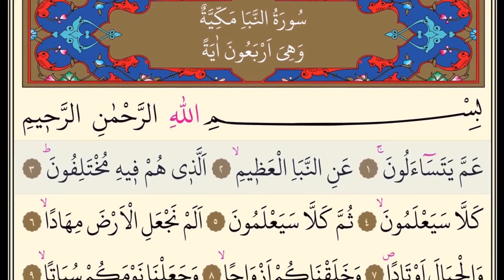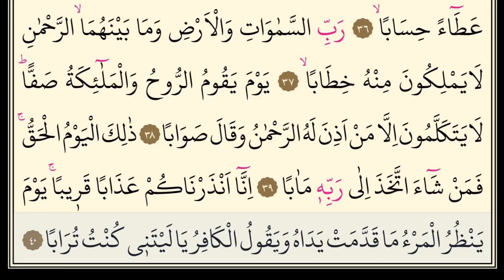Tekrarlı Nebe Suresi - سورة النبأ مكررة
Nebe Suresi (Amme), Mekke döneminde inmiştir ve 40 ayettir. Sure, adını ikinci ayette geçen “enNebe’”kelimesinden almıştır. Nebe’, haber demektir. Surede, ölüm ötesi hayatın varlığını ispat çerçevesinde, kıyamet, öldükten sonra dirilme ve hesap için toplanma konularına yer verilmektedir.

عَمَّ يَتَسَاءَلُونَ

عَنِ النَّبَإِ الْعَظِيمِ

الَّذِي هُمْ فِيهِ مُخْتَلِفُونَ

كَلاَّ سَيَعْلَمُونَ

ثُمَّ كَلاَّ سَيَعْلَمُونَ

أَلَمْ نَجْعَلِ الأَرْضَ مِهَادًا

وَالْجِبَالَ أَوْتَادًا

وَخَلَقْنَاكُمْ أَزْوَاجًا

وَجَعَلْنَا نَوْمَكُمْ سُبَاتًا

وَجَعَلْنَا اللَّيْلَ لِبَاسًا

وَجَعَلْنَا النَّهَارَ مَعَاشًا

وَبَنَيْنَا فَوْقَكُمْ سَبْعًا شِدَادًا

وَجَعَلْنَا سِرَاجًا وَهَّاجًا

وَأَنزَلْنَا مِنَ الْمُعْصِرَاتِ مَاء ثَجَّاجًا

لِنُخْرِجَ بِهِ حَبًّا وَنَبَاتًا

وَجَنَّاتٍ أَلْفَافًا

إِنَّ يَوْمَ الْفَصْلِ كَانَ مِيقَاتًا

يَوْمَ يُنفَخُ فِي الصُّورِ فَتَأْتُونَ أَفْوَاجًا

وَفُتِحَتِ السَّمَاء فَكَانَتْ أَبْوَابًا

وَسُيِّرَتِ الْجِبَالُ فَكَانَتْ سَرَابًا

إِنَّ جَهَنَّمَ كَانَتْ مِرْصَادًا

لِلطَّاغِينَ مَآبًا

لابِثِينَ فِيهَا أَحْقَابًا

لّا يَذُوقُونَ فِيهَا بَرْدًا وَلا شَرَابًا

إِلاَّ حَمِيمًا وَغَسَّاقًا

جَزَاء وِفَاقًا

إِنَّهُمْ كَانُوا لا يَرْجُونَ حِسَابًا

وَكَذَّبُوا بِآيَاتِنَا كِذَّابًا

وَكُلَّ شَيْءٍ أَحْصَيْنَاهُ كِتَابًا

فَذُوقُوا فَلَن نَّزِيدَكُمْ إِلاَّ عَذَابًا

إِنَّ لِلْمُتَّقِينَ مَفَازًا

حَدَائِقَ وَأَعْنَابًا

وَكَوَاعِبَ أَتْرَابًا

وَكَأْسًا دِهَاقًا

لّا يَسْمَعُونَ فِيهَا لَغْوًا وَلا كِذَّابًا

جَزَاء مِّن رَّبِّكَ عَطَاء حِسَابًا

رَبِّ السَّمَاوَاتِ وَالأَرْضِ وَمَا بَيْنَهُمَا الرَّحْمَنِ لا يَمْلِكُونَ مِنْهُ خِطَابًا

يَوْمَ يَقُومُ الرُّوحُ وَالْمَلائِكَةُ صَفًّا لّا يَتَكَلَّمُونَ إِلاَّ مَنْ أَذِنَ لَهُ الرَّحْمَنُ وَقَالَ صَوَابًا

ذَلِكَ الْيَوْمُ الْحَقُّ فَمَن شَاء اتَّخَذَ إِلَى رَبِّهِ مَآبًا

إِنَّا أَنذَرْنَاكُمْ عَذَابًا قَرِيبًا يَوْمَ يَنظُرُ الْمَرْءُ مَا قَدَّمَتْ يَدَاهُ وَيَقُولُ الْكَافِرُ يَا لَيْتَنِي كُنتُ تُرَابًا

Nebe Suresi Diyanet meali
﴾1﴿ Birbirlerine neyi soruyorlar?

﴾2-3﴿ Hakkında ayrılığa düştükleri büyük haberi mi?

﴾4﴿ Hayır! İleride görecekler!

﴾5﴿ Hayır hayır! Yakında görecekler!

﴾6-7﴿ Biz, yeryüzünü bir döşek, dağları da (yeri dengede tutan) kazıklar yapmadık mı?

﴾8﴿ Sizi çifter çifter yarattık.

﴾9﴿ Uykunuzu dinlenme vesilesi kıldık.

﴾10﴿ Geceyi (uyku için) örtü yaptık.

﴾11﴿ Gündüzü de çalışıp kazanma zamanı kıldık.

﴾12﴿ Üstünüzde yedi kat sağlam gök yaptık.

﴾13﴿ Orada ısı ve aydınlık saçan bir lamba yarattık.

﴾14-16﴿ Size tohumlar, bitkiler, sarmaş dolaş olmuş bağlar bahçeler bitirmemiz için yoğun bulutlardan oluk gibi boşalan sular indirdik.

﴾17﴿ Şüphesiz ayırım günü vakit olarak belirlenmiştir.

﴾18﴿ Sûra üflendiği gün, bölük bölük Allah’a gelirsiniz;

﴾19﴿ Gökyüzü açılır da orada pek çok kapı oluşur.

﴾20﴿ Dağlar yürütülür, serap haline gelir.

﴾21-22﴿ Şüphesiz, azgınlar için barınak olan cehennem pusu kurup bekleme yeridir;

﴾23-26﴿ Orada (yaptıklarına) uygun bir karşılık olarak kaynar su ve yanan vücut akıntısı dışında bir serinletici, bir içecek tatmaksızın yıllar ve yıllar boyu kalırlar.

﴾27﴿ Doğrusu onlar hesaba çekileceklerini beklemiyorlardı.

﴾28﴿ Âyetlerimizi yalanladıkça yalanlıyorlardı.

﴾29﴿ Oysa biz her şeyi kayıt altına almıştık.

﴾30﴿ Tadın artık! Bundan sonra size arttırarak vereceğimiz şey ancak azaptır.

﴾31﴿ İtaatsizlikten sakınmış olanlar için artık murada erme zamanıdır.

﴾32﴿ Bahçeler, üzüm bağları;

﴾33﴿ Gencecik yaşıt kızlar;

﴾34﴿ Dolu dolu kadehler.

﴾35﴿ Orada ne boş bir söz ne de yalan işitirler.

﴾36﴿ Bunlar rabbinin bol bol lutfettiği karşılıktır, bağıştır.

﴾37﴿ O, göklerin, yerin ve ikisi arasında bulunanların rabbidir. O, Rahmân’dır. O’nun huzurunda kimse söz söyleyemez.

﴾38﴿ Ruh ve meleklerin saf saf olup durduğu o gün, ancak Rahmân’ın izin verdikleri konuşur ve konuşan da doğruyu söyler.

﴾39﴿ İşte bu, (geleceği) kesin olan gündür. O halde artık isteyen kendisini rabbine götürecek bir yol tutsun.

﴾40﴿ Kuşkusuz biz insanın önceden yapıp ettiklerini karşısında göreceği ve inkârcının, “Keşke toprak olsaydım!” diyerek dövüneceği gün gerçekleşecek olan yakın bir azaba karşı sizi uyardık.

30 cüz nebe suresi,
nebe suresi dinle hızlı,
nebe suresi dinle ve oku,
nebe suresi ezber,
amme,
amme suresi,
amme suresi hızlı,
amme suresi oku,
amme cüzü,
amme duası,
amme dinle,
amme duası dinle,
amme diyanet